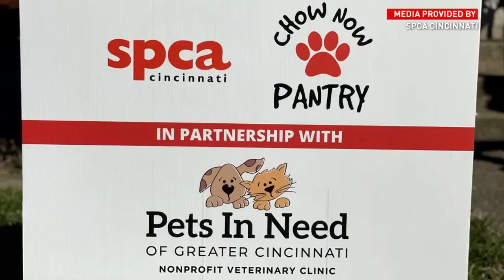SPCA Cincinnati opens free pet food pantry for owners in need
A local animal shelter is helping pet owners keep their furry friends fed, free of charge